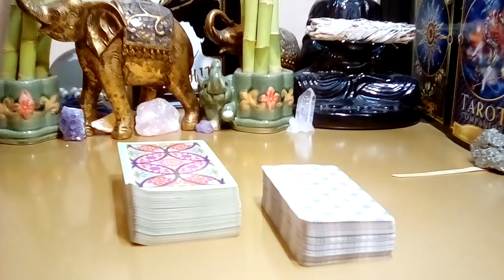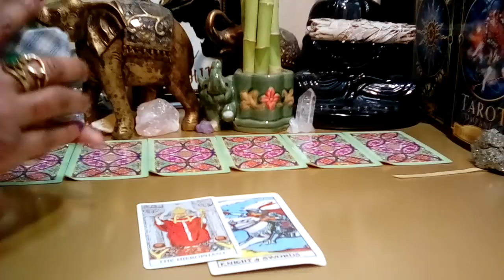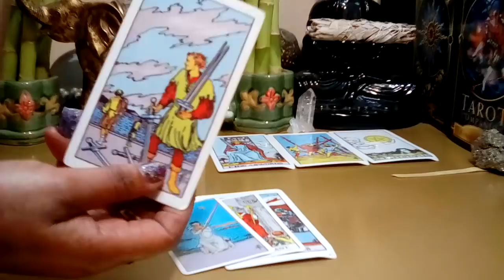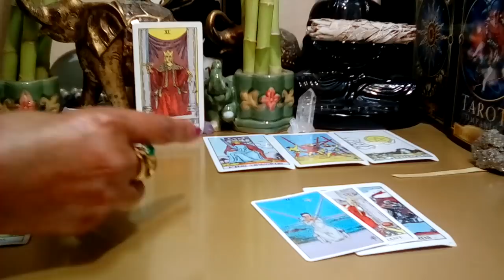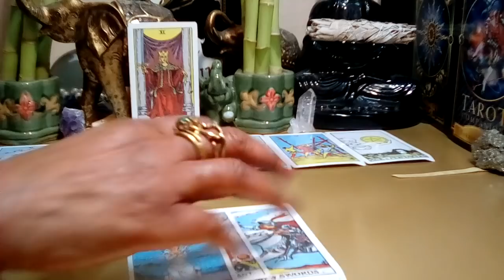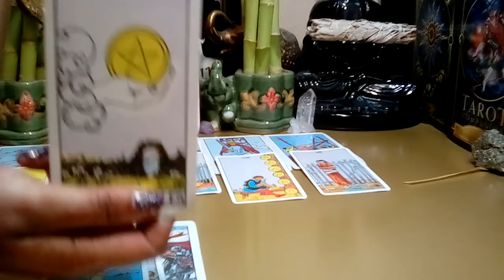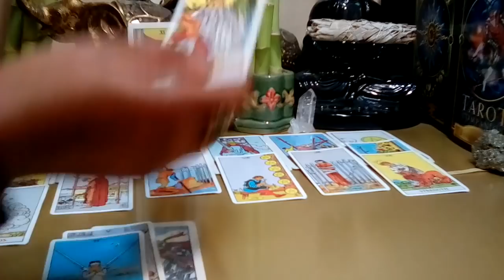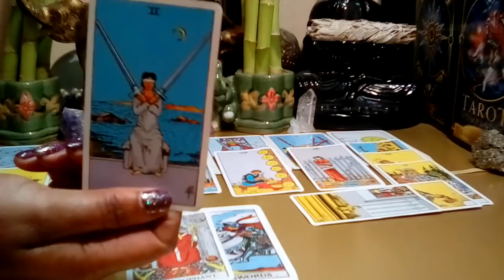SCORPIO FEBRUARY 2022🌺💝 **SCORPIO BEWARE! BIG DADDY, MACK DADDY APPROACHING!** (Just Cause Reading)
Scorpio February 2022 Tarot Love Reading.

Decks Used:
Cosmic Tarot
Crystal Visions
The Pictorial Key
Rider-Waite Tarot